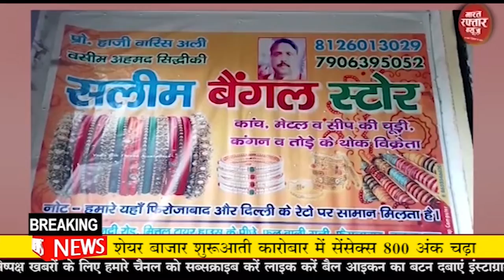बुलन्दशहर # बुलंदशहर नवागत एसएसपी श्लोक कुमार ने पदभार ग्रहण करते ही